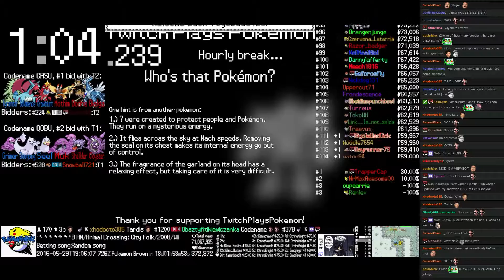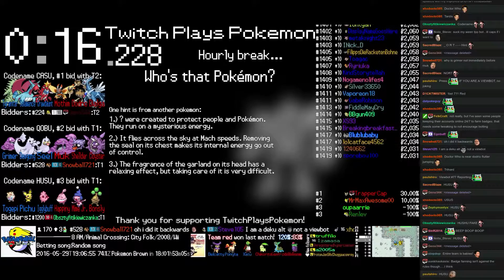Twitch Plays Pokémon Battle Revolution - Match #44901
Match #44901 [Blue: Xatu, Ponyta, Delcatty] vs [Red: Chikorita, Gastrodon East, Cherrim]